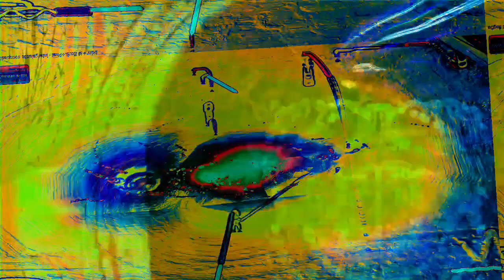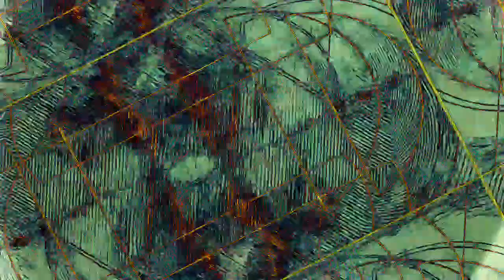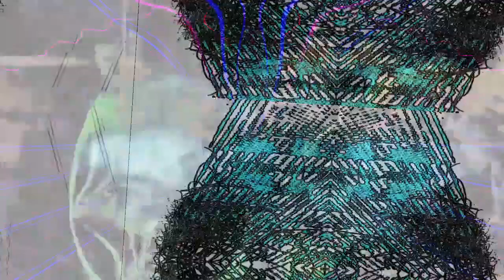[EPILEPSY WARNING] Movie 22 12 28 04h34m54s